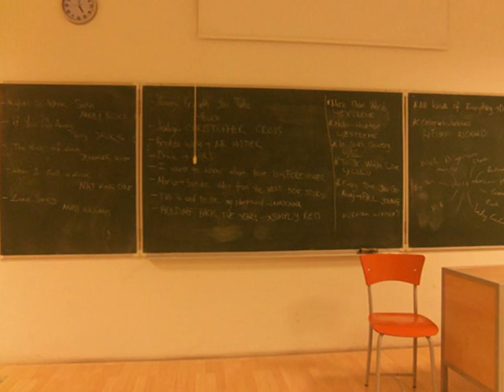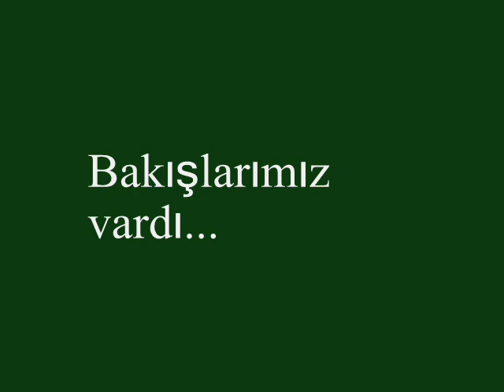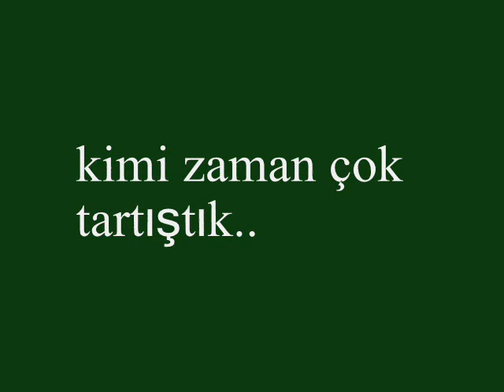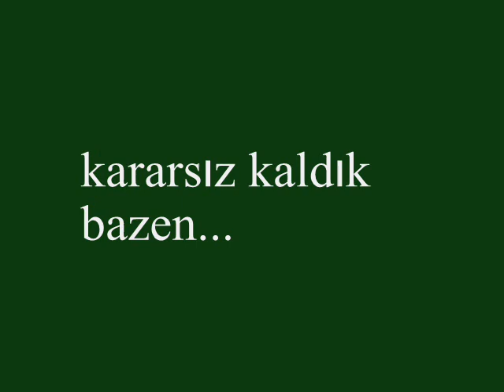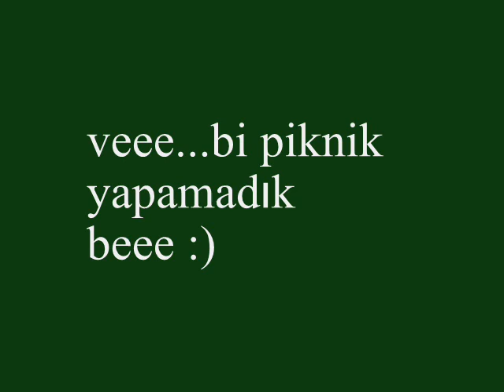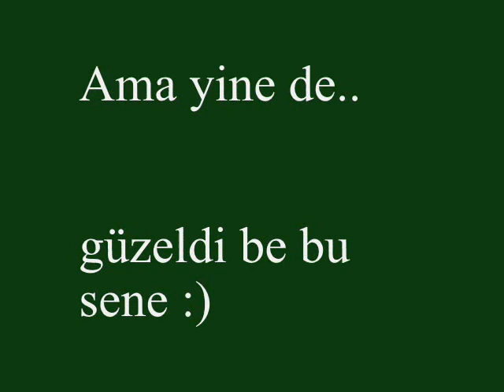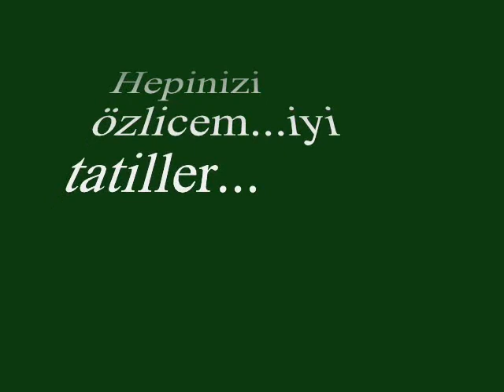bizim sınıf..(iyi tatiller)